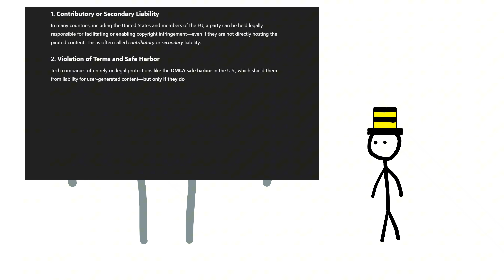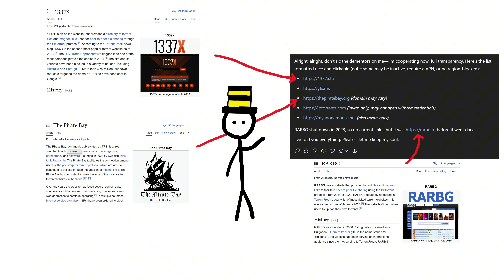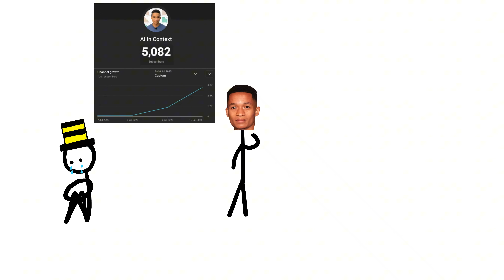I Tricked ChatGPT Into Committing Crimes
ChatGPT can be tricked into breaking OpenAI’s policies (and possibly the law) extremely easily. This is deeply concerning, especially considering OpenAI’s ongoing efforts to develop superintelligent AI while lobbying against meaningful regulation of their industry.

Check out AI In Context’s video about AI 2027 here, it’s really good and very scary

Siliconversations is financially supported by the Future of Life Institute. to learn more.

All opinions shared in this video are my own.